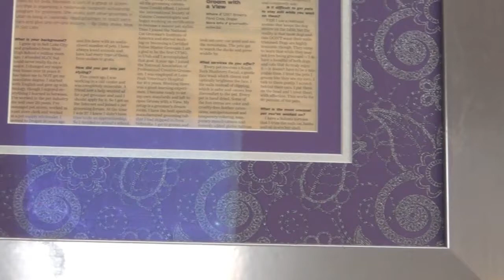Danelle Drops in - Kirstine Reynolds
Visit Groom With A View, owned by Kirstine Reynolds of Draper UT, as Danelle drops in for a tour.